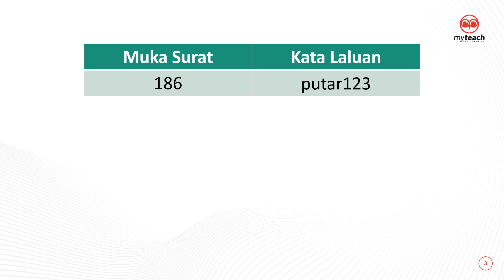OMG 8.0 Sains Tingkatan 3 (Bab 10)_Password